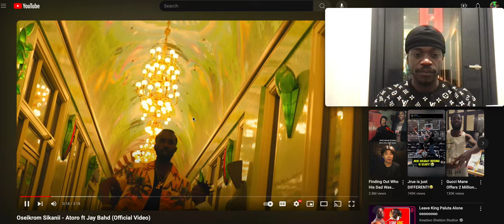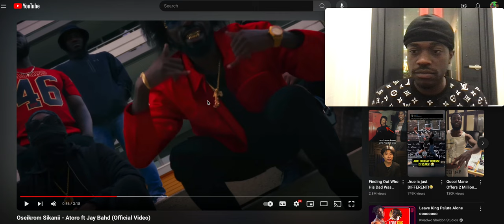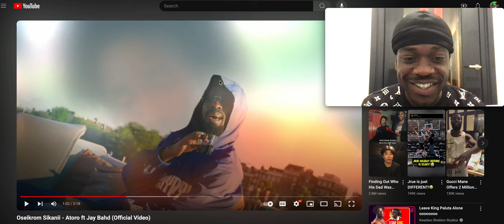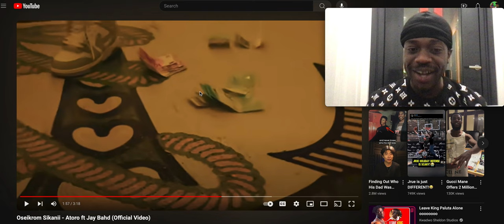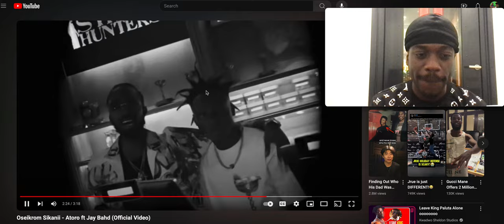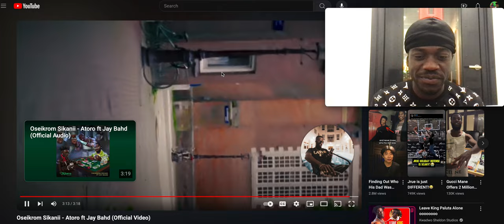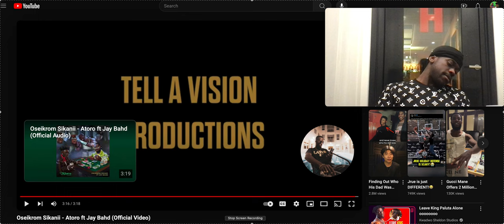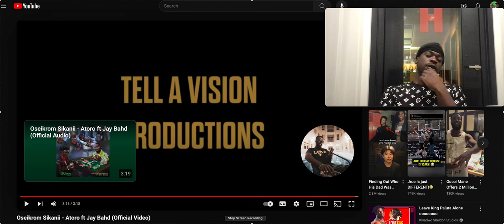Oseikrom Sikanii - Atoro ft Jay Bahd (Official Video) REACTION VIRAL